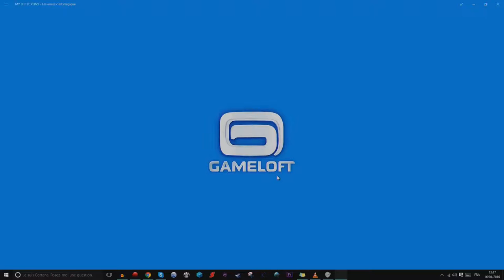ep22 my little pony : les amies c'est magic.